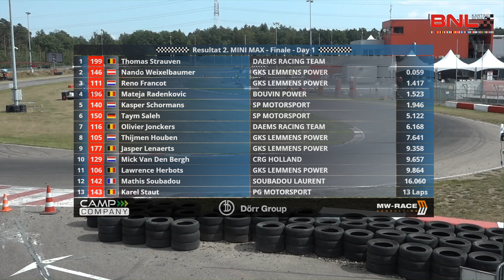Mini Final day 1 BNL Round 1 Genk 2020